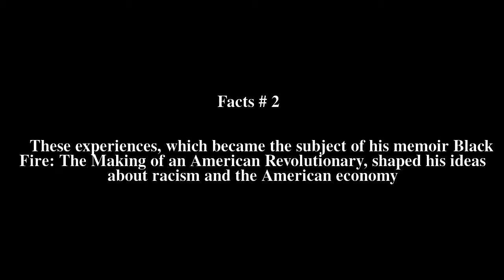Nelson Peery Top # 5 Facts